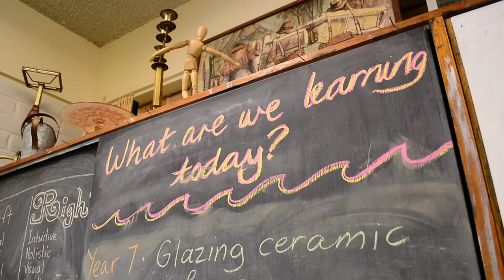Brisbane Water Secondary College - The School of Choice (2015) Part 1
Your community school, Brisbane Water Secondary College, stretched over two campuses - Umina and Woy Woy - has so much to offer. Why not take a look?

Directed and Edited by Ben Ross and Shane Emmett